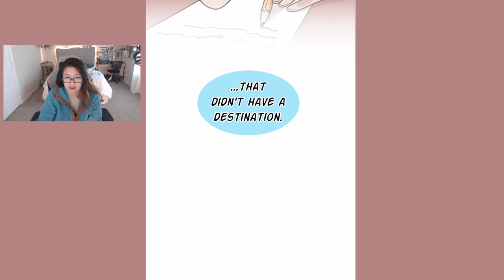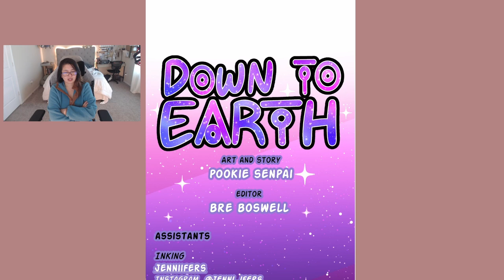Down to Earth - Chapters 208 (Eng) - Webtoon Read Aloud